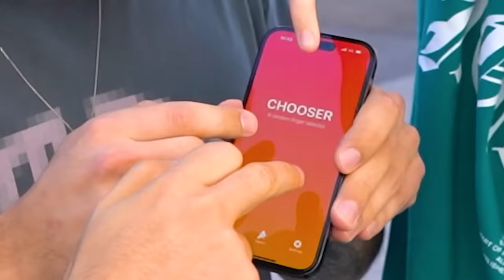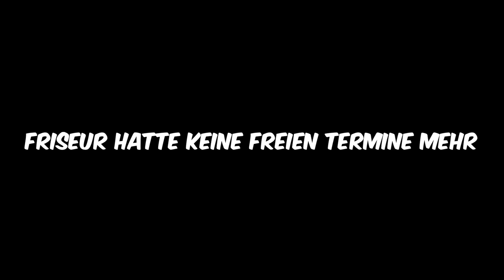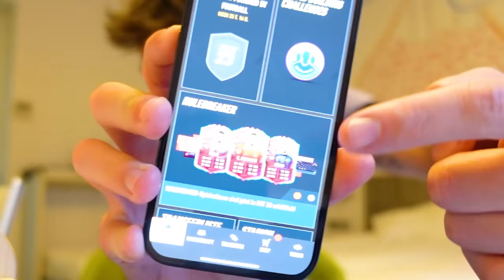2.000€ HOTEL vs BILLIG HOTEL CHALLENGE! *er wird Hops genommen*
3 von uns ziehen ins teuerste Hotel von Madrid, einer bleibt allein zurück...